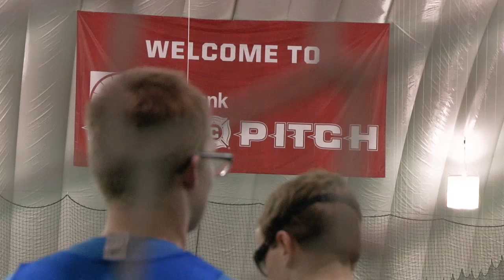Chicago Fire Special Olympics Illinois Unified Team Tryouts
After a remarkable inaugural season in 2015, the Chicago Fire Special Olympics Unified Team embarked on a new campaign on Feb. 20, holding tryouts at The PrivateBank Fire Pitch in Chicago.